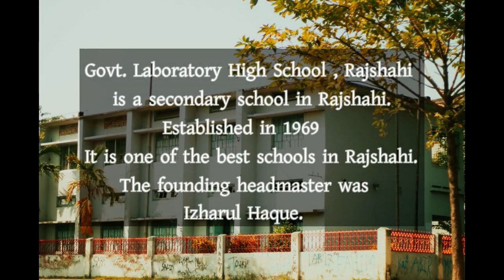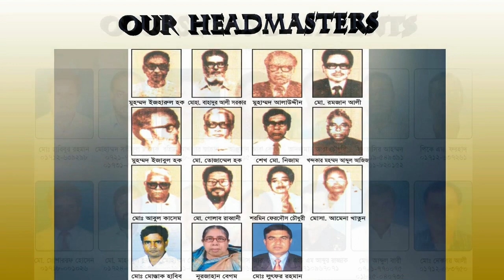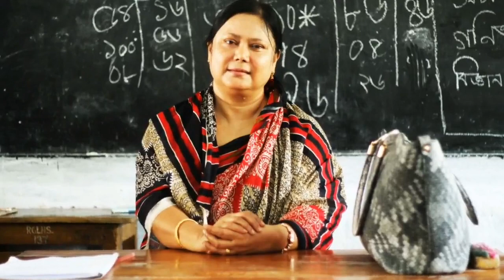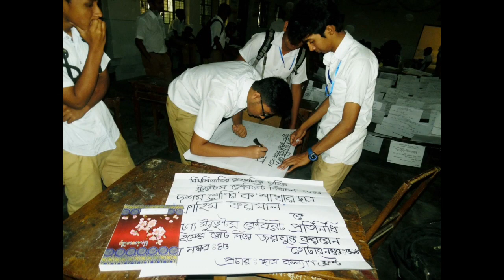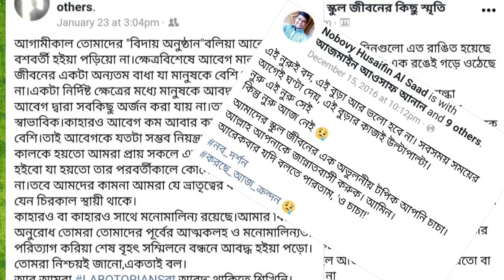Govt. Laboratory High School, Rajshahi || DOCUMENTARY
Government Laboratory High School, Rajshahi is a secondary school in Rajshahi, Bangladesh.It was established in 1969 as the laboratory of Rajshahi Teacher's Training College to establish an ideal school. The founding headmaster was Izharul Haque. Every year a large number of students sit for an admission test, and only a few of these can enter.
LOCATION : Laxmipur, Rajpara, ward no.8
Rajshahi, 6000
Bangladesh
Coordinates: 24.3717°N 88.5804°E
Type: Public high school
Established 1969
Faculty: 27
Classes:3 to 10
Classrooms: 46
Campus size: 5.99 acre
Campus type :Urban
Color(s) :White and Khaki
Yearbook :BARSHIKI (annual magazine)
The motto of the school is "Enter to Learn, Leave to Serve." The school has an alumni association: ORLABS (Old Rajshahi Laboratorians Society).
HISTORY :The school started with a few rooms at the Teacher's Training College building (commonly known as TT College) at Sepaipara and later moved to its own green premises at Laxmipur. The campus has an H-shaped three-storey building with a playground, flower garden, a two-story residential hostel, gymnasium and headmaster's residence.